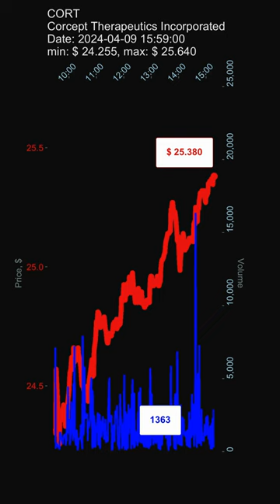CORT, Corcept Therapeutics Incorporated, 2024-04-09, stock prices, stock of the day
CORT, Corcept Therapeutics Incorporated, 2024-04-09, 15:59:00, day gainers, stock prices dynamics, stock of the day